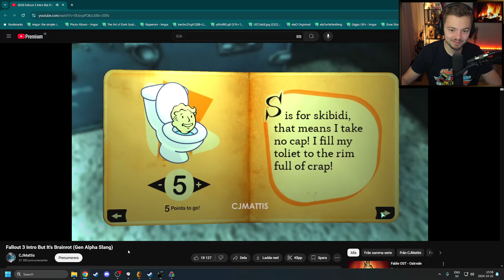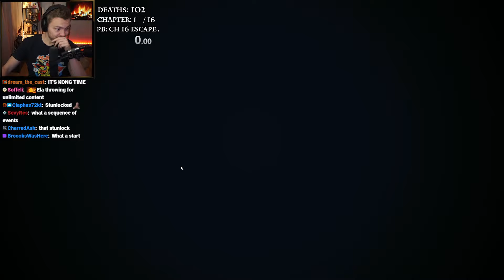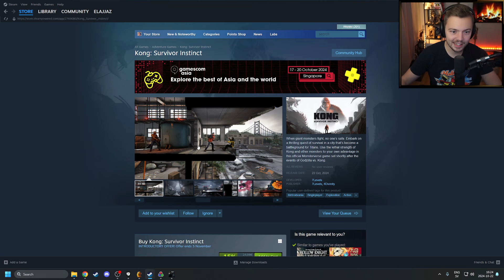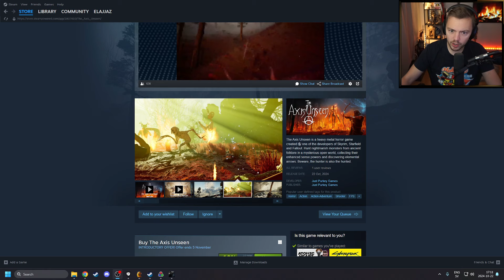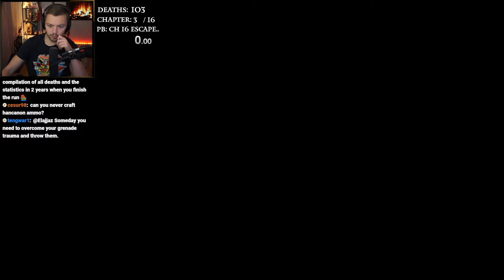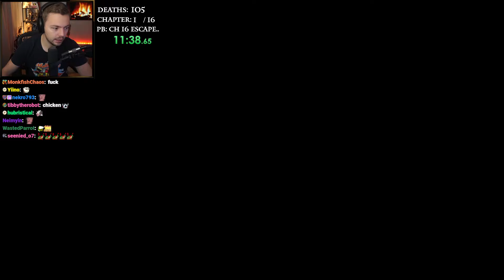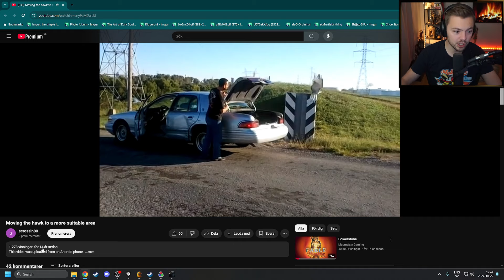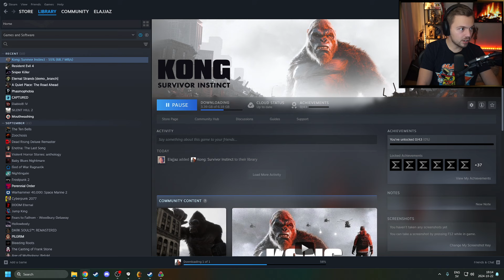Elajjaz | Resident Evil 4 | 2024-10-22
Stream title: RE4R PERMADEATH - Randomizer + Professional
Game section: Resident Evil 4